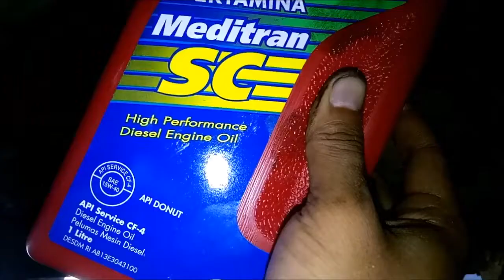CARA GANTI OLI TRANSMISI MOBIL PANTHER MIYABI 2.3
Oli transmisi merupakan oli penting sebagai pelumas penggerak gearbox sekaligus kemantapan porseneling.